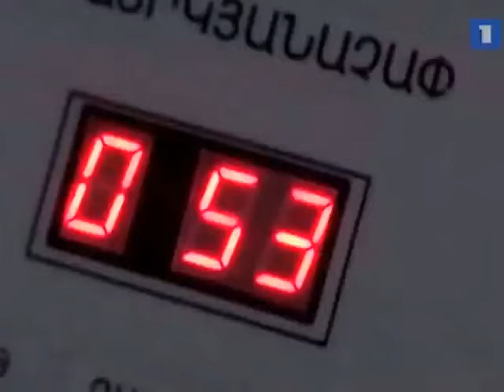Всеармейские соревнования экипажей БМП Армянская Армия Armenian Army Հայկական բանակ